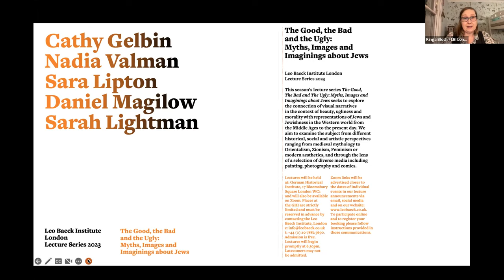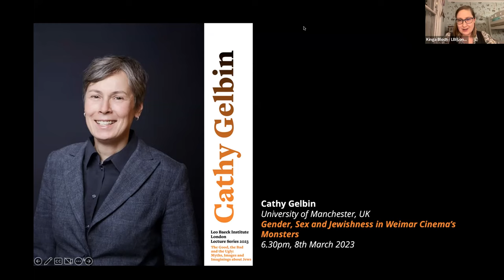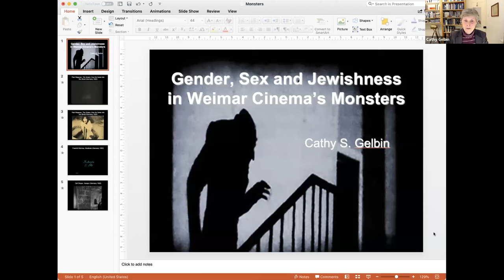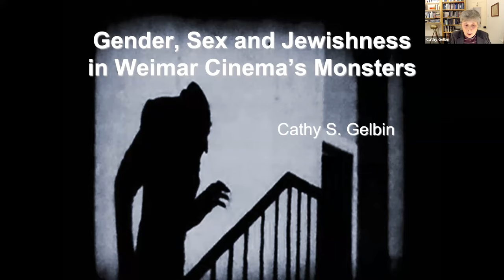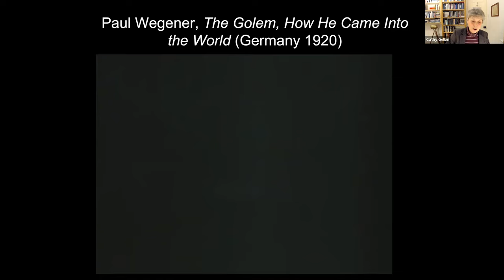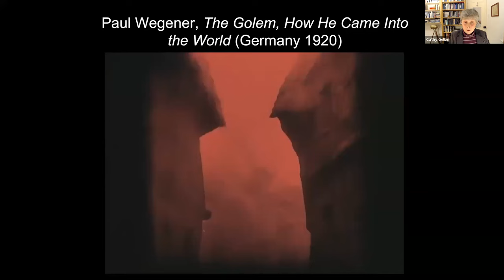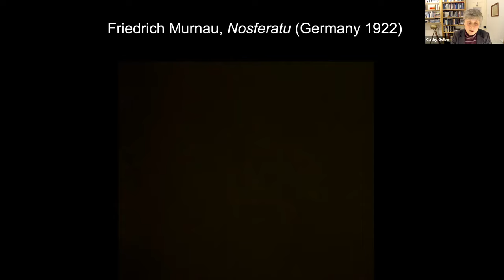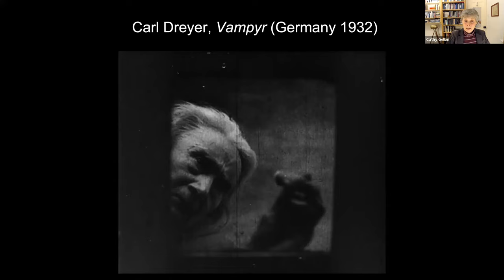Cathy Gelbin: Gender, Sex and Jewishness in Weimar Cinema’s Monsters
Prof Cathy Gelbin
University of Manchester, UK

Leo Baeck Institute London Lecture Series 2023

The monstrous Jew of popular imagination found perhaps his most salient expression in Weimar cinema’s love of the uncanny. These films derive their lasting fascination from the often-ironic interplay of their separate and yet related gendered, sexualized and racialized portrayals. The talk explores how spectatorial pleasure can arise from the emerging gaps where the incoherence of these categories, presumed to be absolute in the biologized discourses of modernity, is playfully made visible and ridiculed.

Cathy Gelbin is Professor of Film and German Studies at the University of Manchester. Her work on feature film, video testimony, literary texts and live art has focused on Holocaust representations and the dynamics of German-speaking Jewish culture.